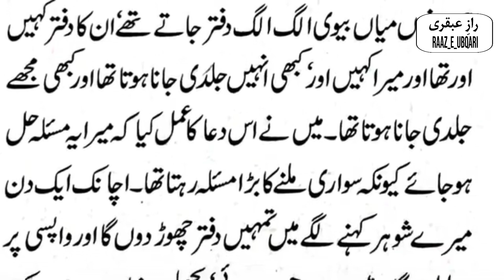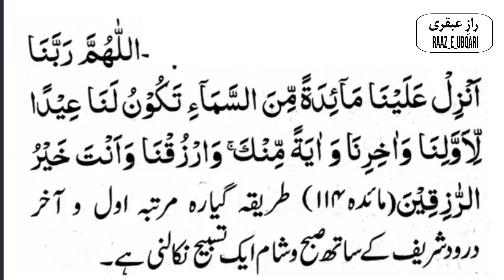30 Din, Ek Ayat Faiday La'tadaad | UBQARI Wazaif | Ubqari Letter | @raaz_e_ubqari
30 Din, Ek Ayat Faiday La'tadaad | UBQARI Wazaif | Ubqari Letter | @raaz_e_ubqari